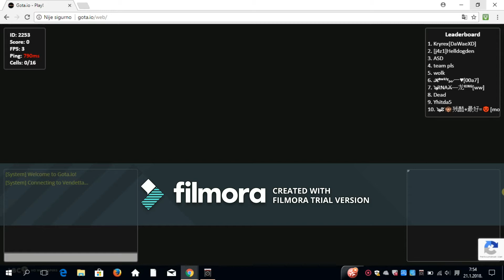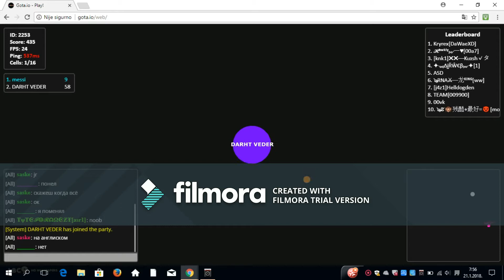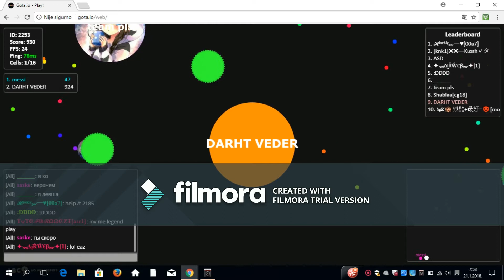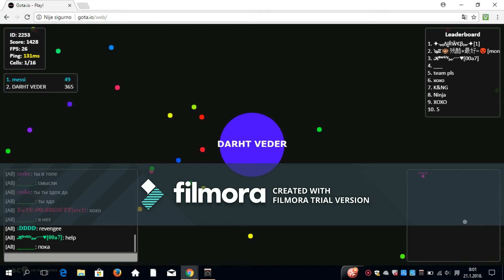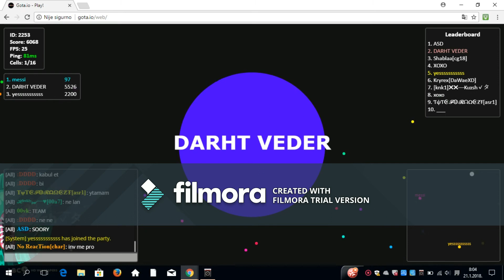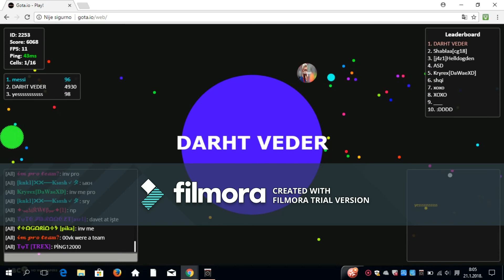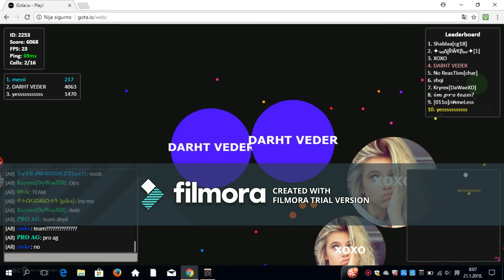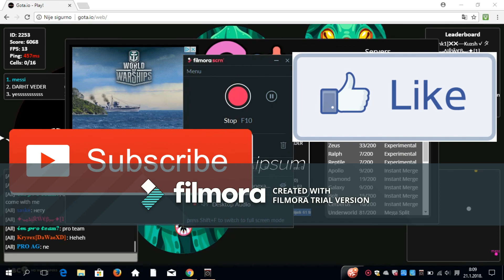Gota.io (Hrvatski): Epizoda 10.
OPROSTITE ŠTO PROŠLI VIKEND NISAM SNIMIO KLIP IMAO SAM OBAVEZE I NISAM STIGAO.